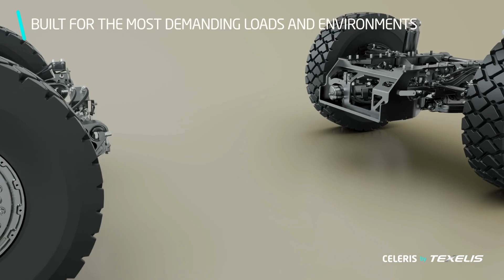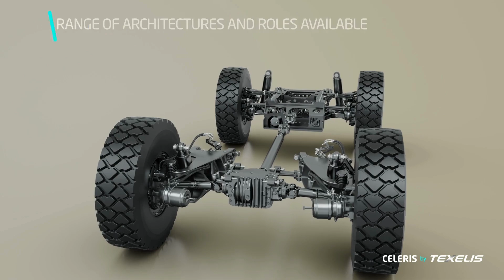David Hartawan, General Manager, PT SSE, presents the P2 Tiger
David Hartawan, General Manager, PT SSE, presents the P2 Tiger and the cooperation with Texelis.

The P2 Tiger is PT SSE's new flagship in the world of armoured vehicles. Thanks to Texelis' CELERIS solution, the P2 Tiger was developed in less than a year by PT SSE with the support of Texelis.